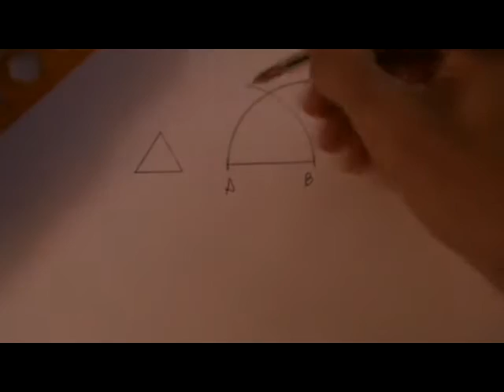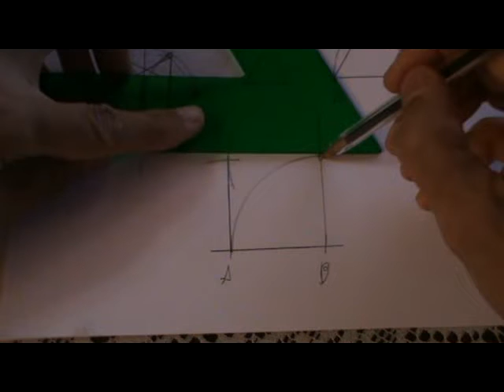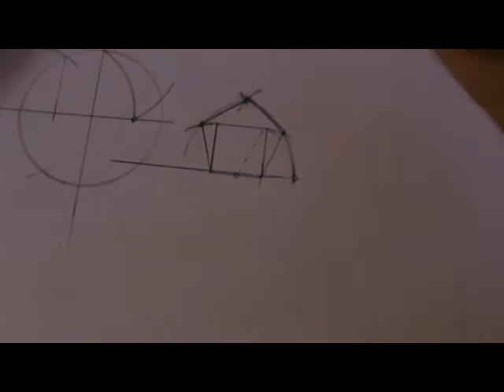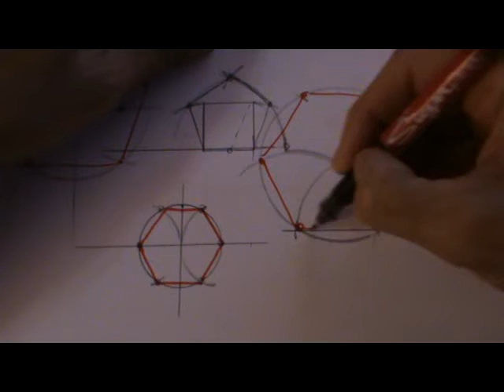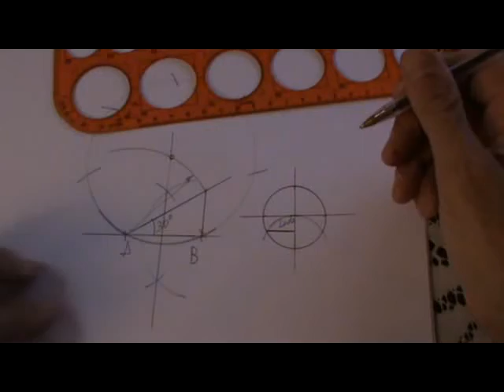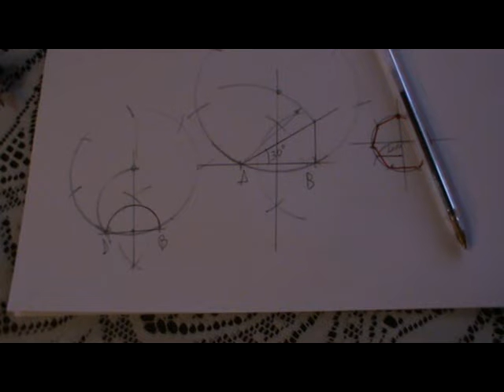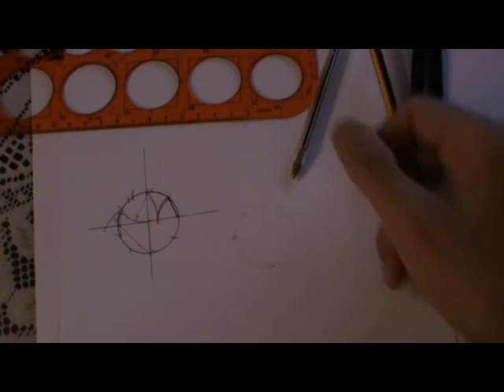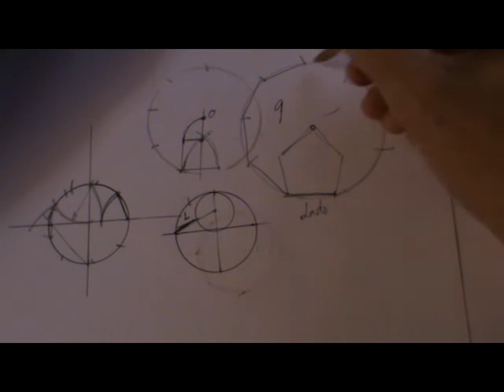Polígonos reg. de 3 a 10 lados, dado el lado y radio de circunferencia circunscrita